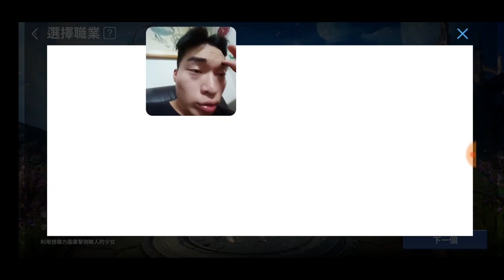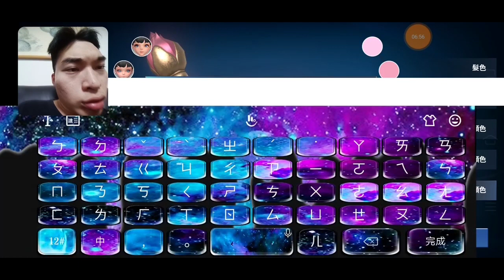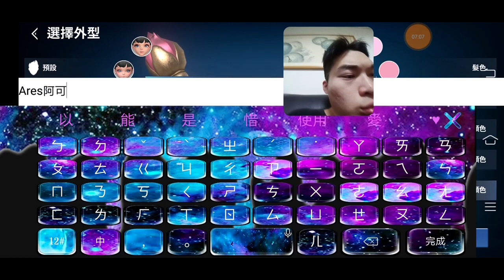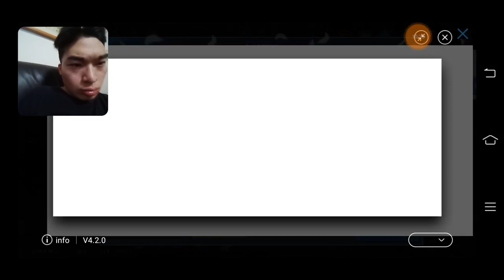伊卡洛斯M 這遊戲的畫質看了好感動阿！